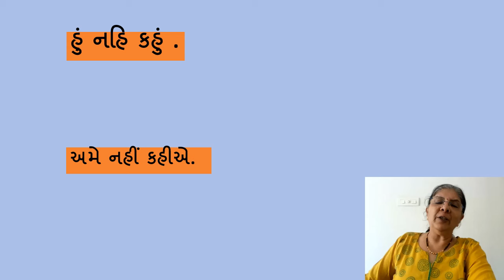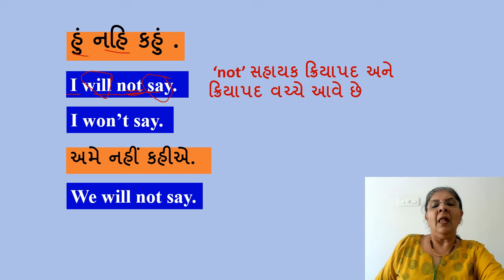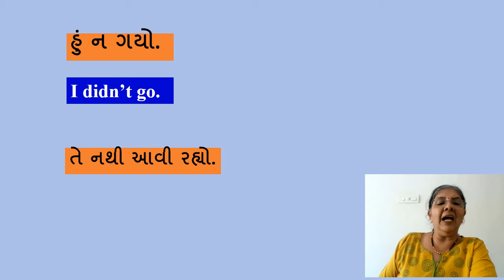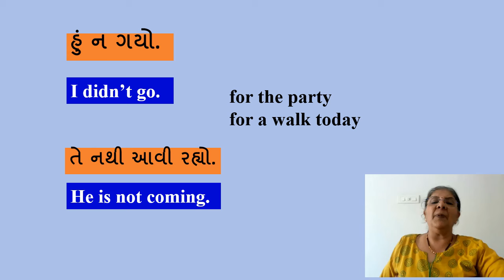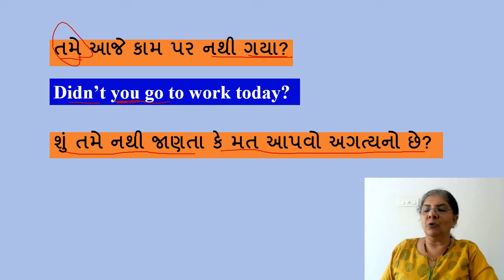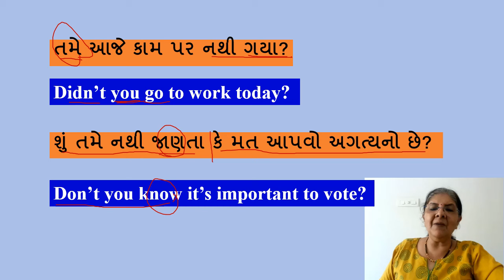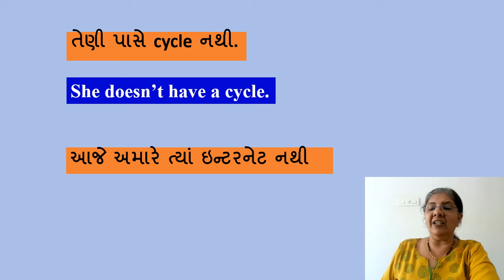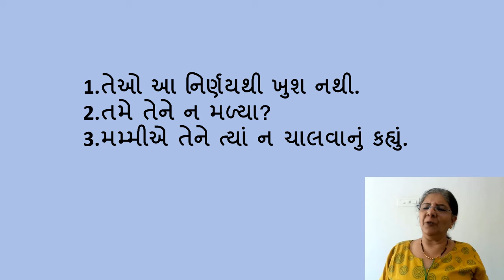કડકડાટ અંગ્રેજી બોલો| Spoken English| નકારાત્મક વાક્ય Improve Your Speaking Skills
👉 આપણી ચેનલમાંથી તમે હવે એકદમ ફ્રી અંગ્રેજી બોલતા શીખી શકશો.

👉 તેથી હવે આપડે આપડી ચેનલ માં સ્પોકન ઇંગ્લિશ ના ક્લાસ શરૂ કરવા જઈ રહ્યા છીએ. માટે હવે હુ એક પછી એક સ્પોકન માટે ના લેક્ચર દર સોમવારે મૂકીશ.
ફક્ત તમારી મહેનત જ રંગ લાવશે.  This is not a tuition class. just practice for yourself and be the master of the language.